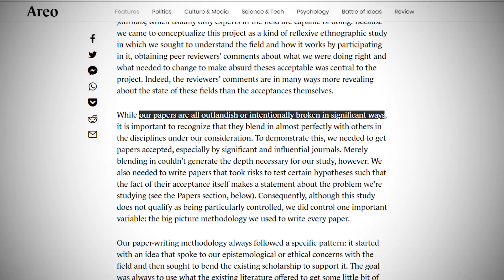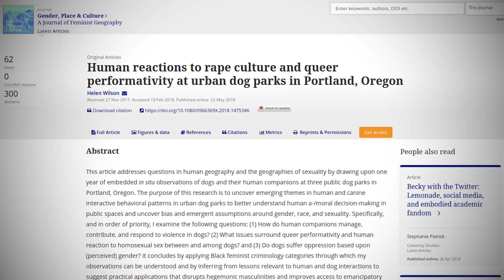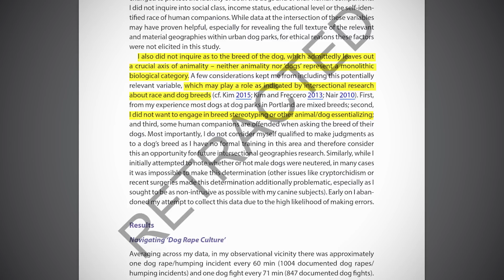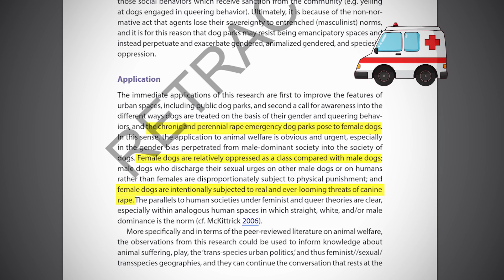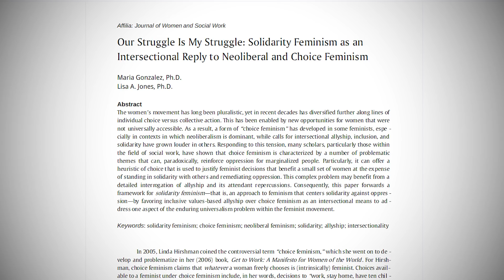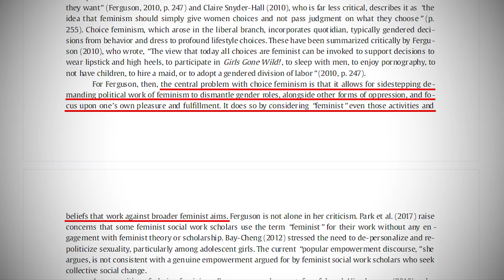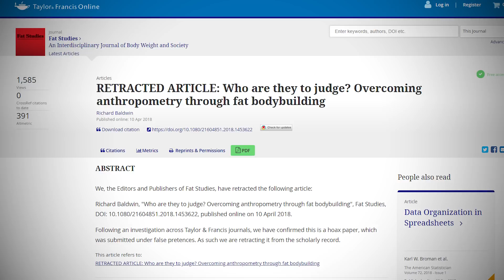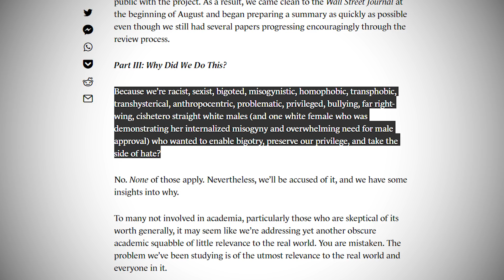Hoax Studies Published in Social Justice Journals | Sokal Squared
The "Sokal Squared" project successfully published several hoax papers in influential social justice and grievance studies journals to prove a point about bias. Here's a taste of what they managed to publish.

Bitcoin: 15qPy8TYAKTA2mZVhdh31Cc5bxxqmDYSho
Litecoin: ltc1qua8u3jz6qlax85f5ytjx0pepmdztd5npfgs34u

Liberty Doll
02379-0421